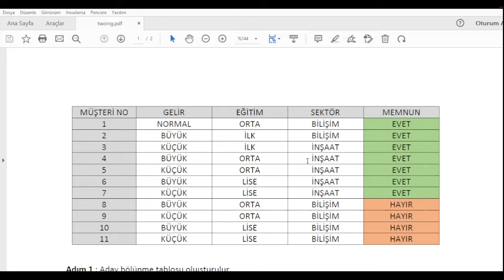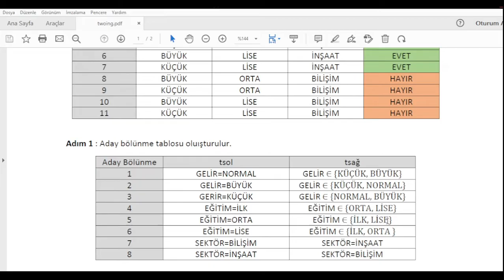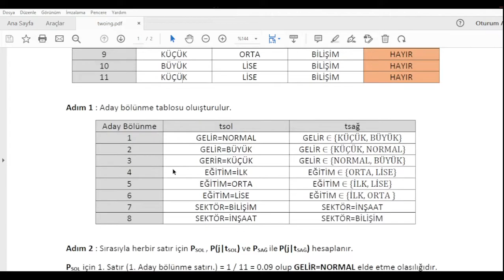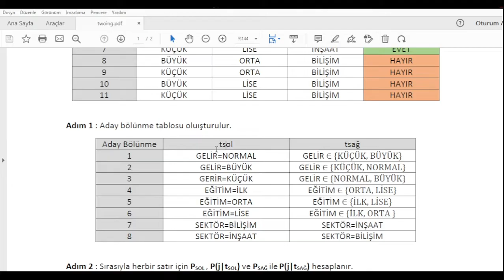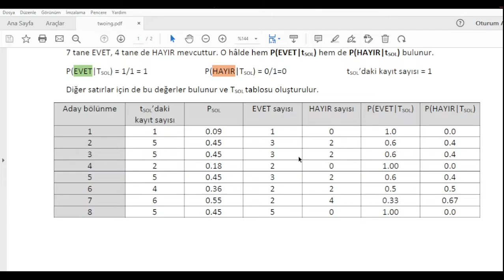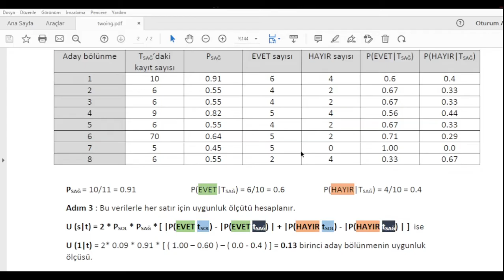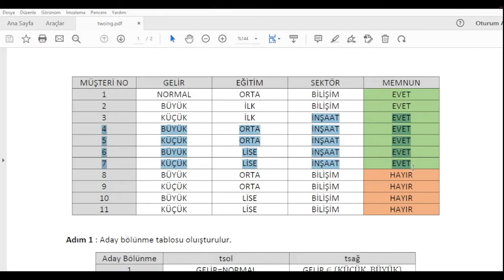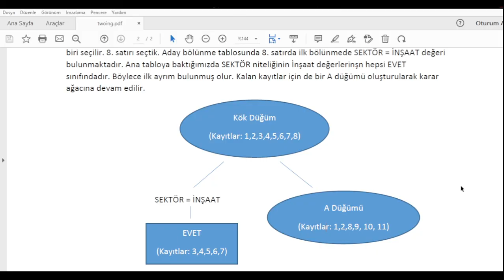Twoing | VERİ MADENCİLİĞİ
Veri madenciliğinde Sınıflandırma algoritmalarından olan twoing algoritmasının örnek bir veri seti üzerinden anlatıldığı bir video.